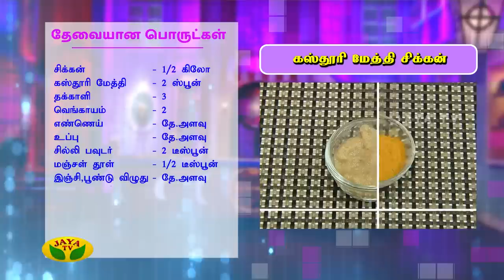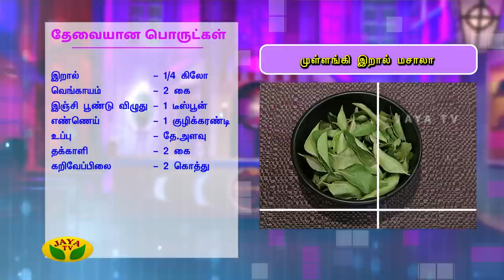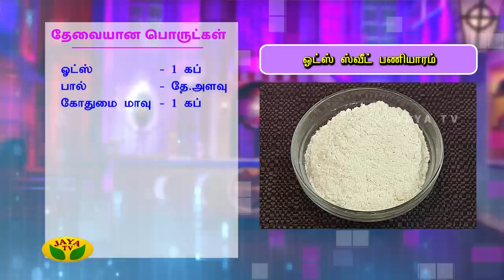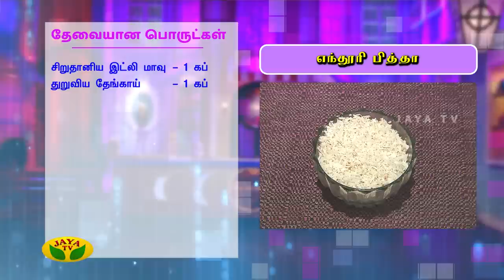How to prepare oats sweet paniyaram ?? | Adupangarai | Jaya TV